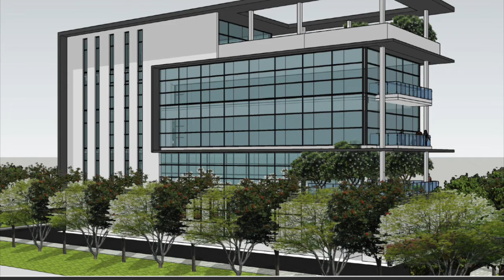Sobha NEW LAUNCH SENTOSA -Panathur 1 & 3 BHK Only- Brochure, Price, Floor Plans, Review-9650611665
1 BHK- 57 Lacs & 3 BHK- 1.32 Cr.

Sobha Sentosa Details :
Location : Panathur Road
Configuration : 1, 3 bhk apartments
Floors : G+2B+17
No of units : 537 approx
Area : 7.5 acres

Sobha Sentosa is a new singapore theme based project by Sobha developers. Located on Panathur road, near Whitefield and Bellandur, it is spread over an area of 7.5 acres. This project has a total 537 nos of 1, 3 bhk apartments available in 2B+G+17 floors. Sobha Sentosa Panathur has 80 % open space which  ensures maximum ventilation and light to all the units. Podium parks with clubhouses are available in Sobha Sentosa. Top notch construction quality by Sobha by the use of precast technology, huge residential community, near by Tech parks in ITPL,ITPB, Bellandur, easy connectivity to best schools, hospitals, upcoming IT sez near Sarjapur Road makes it an ideal choice for residence.

Sobha Sentosa is going to be one of the luxury apartment in ballandur, varthur, whitefield & sarjapur road.